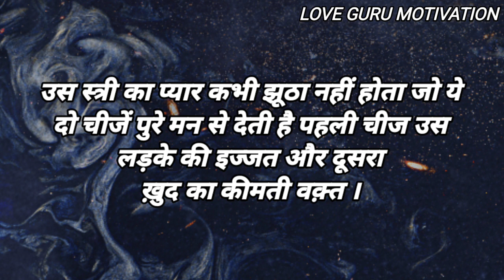उस औरत का प्यार कभी झूठा नहीं हो सकता है जो || Best'motivational quotes in hindi || gulzar poetry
Motivational Poetry In Hindi//Love Shayari Guljar//Allama Iqbal Shayari In Hindi